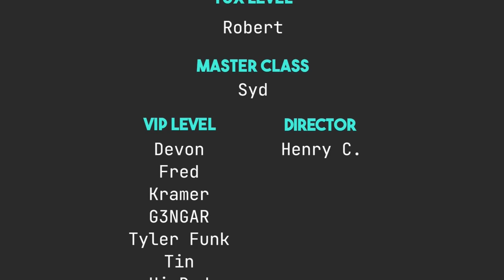Samba on Linux is A Mess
Today I talk about Samba and file sharing on Linux and why it kinda sucks.